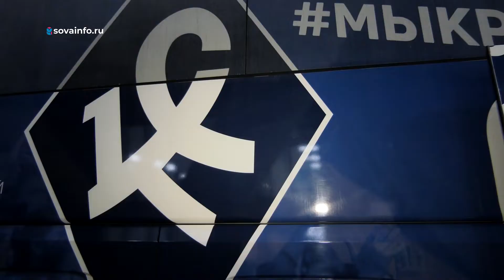Острые моменты, травмы и не засчитанный гол: подробности матча "Крылья Советов" - "Краснодар"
3 октября завершился 11-й тур РПЛ. На стадионе "Солидарность Самара Арена" "Крылья Советов" сыграли с "Краснодаром". Игра прошла ярко: острые моменты, атаки, травмы и не засчитанный гол.